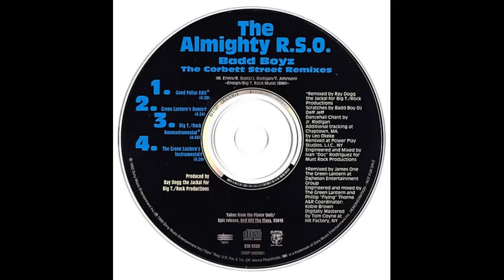The Almighty R.S.O. - Badd Boyz (Big T-Rock Bouncestrumental)